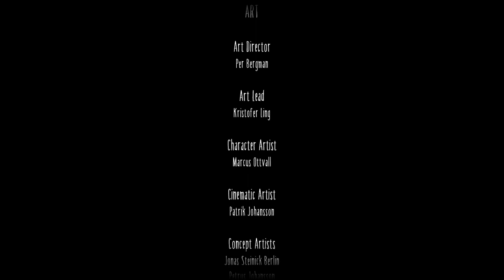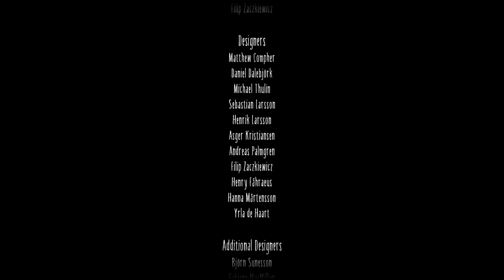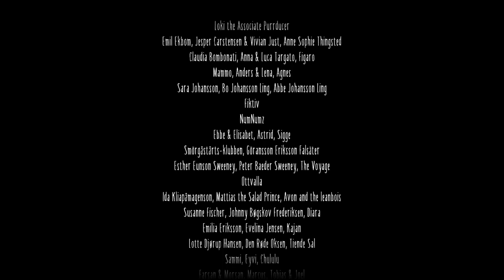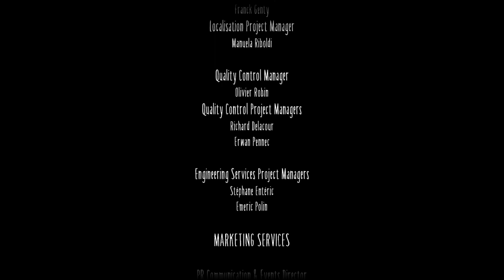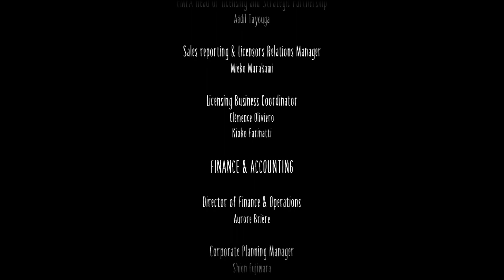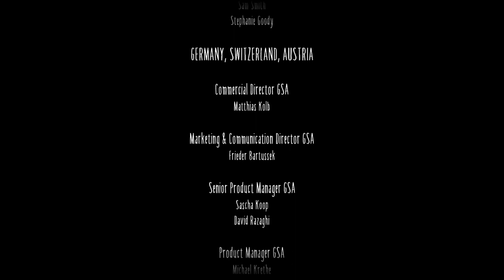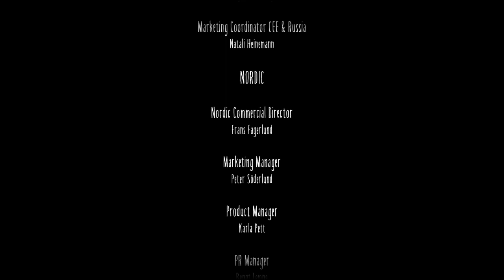Little Nightmares II #10 final